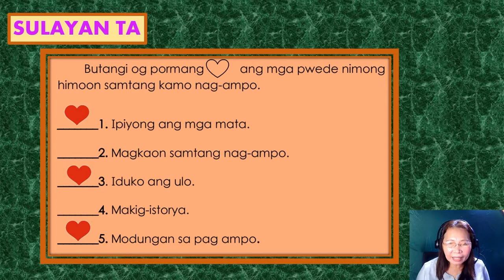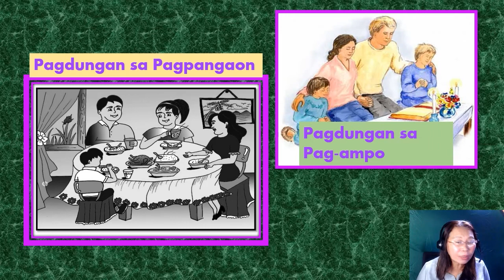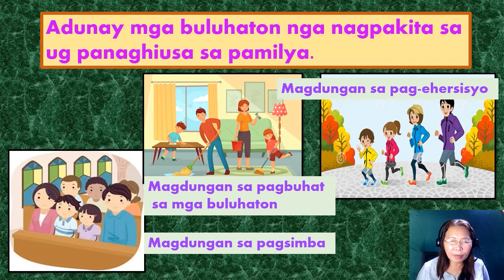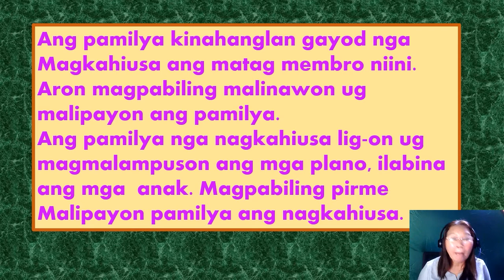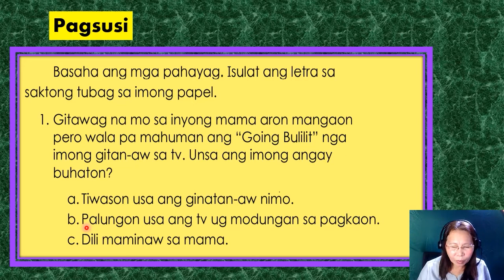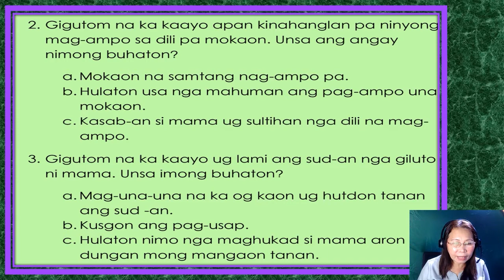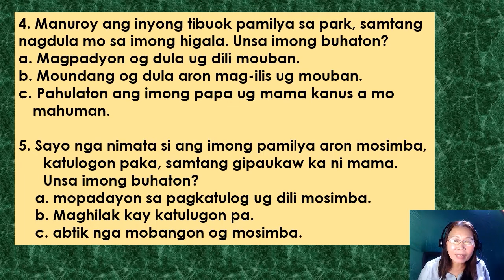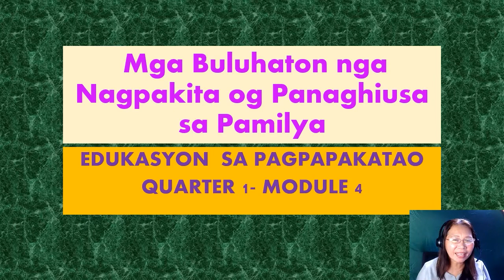MGA BULUHATON NGA NAGPAKITA OG PANAGHIUSA SA PAMILYA ( ESP 1) QUARTER 1- MODULE 5